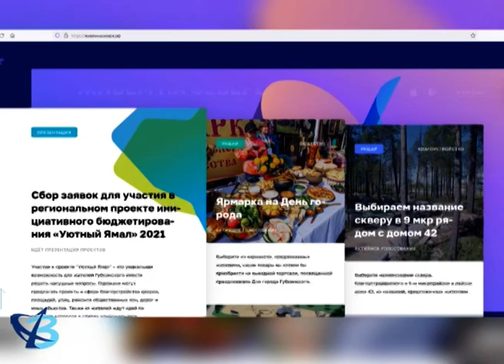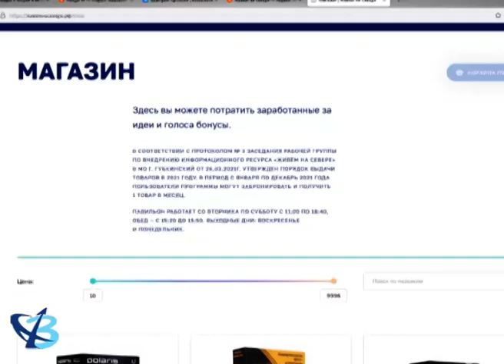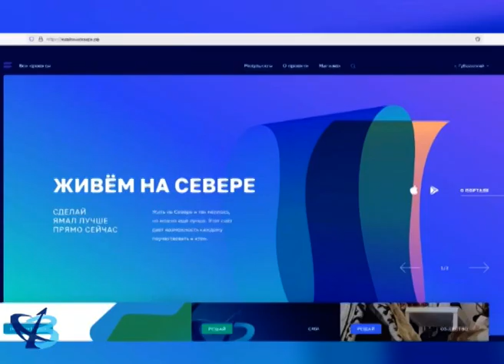За участие в жизни города – подарки 12+